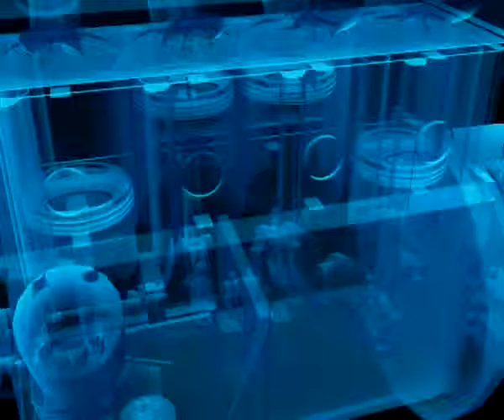X Ray Engine Video{Motion Background}